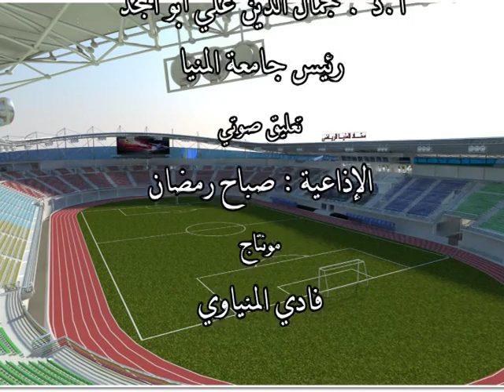Minia Stadium short version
مشروع ستاد المنيا الرياضي الجديد (نسخة مختصرة لا تحتوي على المساقط الأفقية) .. سعة 20 ألف متفرج .. ويحتوي جسم الاستاد اسفل المدرجات على العناصر الاتية : خدمات اللاعبين .. خدمات كبار الزوار .. خدمات الدرجة الاولى والثانية والثالثة .. خدمات المتفرجين من ذوي الاحتياجات الخاصة .. قاعات متعددة الأغراض .. مركز للمؤتمرات .. مطاعم وكافتريات .. صالات لياقة بدنية وأيروبكس .. جناح ادارة الاستاد .. توسع مستقبلي عبارة عن فندق للاعبين .